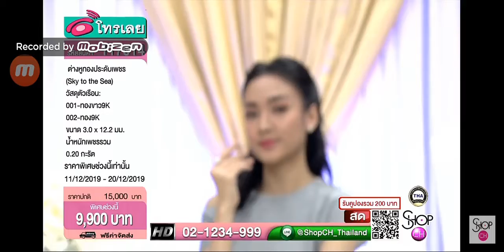SHOP CH THAILAND : 11 ธ.ค. 2562 - 20:00น.